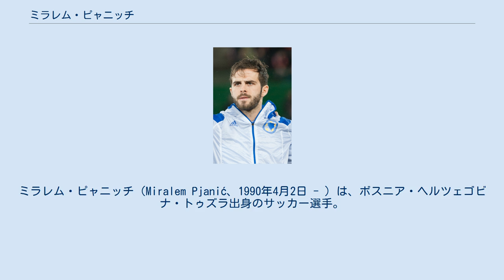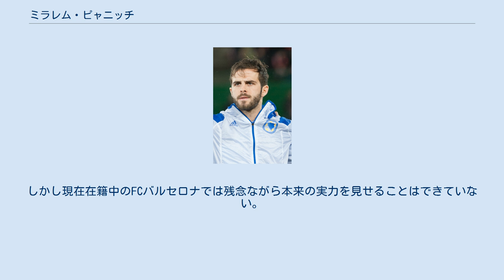ミラレム・ピャニッチ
FIFAワールドカップボスニア・ヘルツェゴビナ代表選手
ミラレム・ピャニッチ（Miralem Pjanić、1990年4月2日 - ）は、ボスニア・ヘルツェゴビナ・トゥズラ出身のサッカー選手。
スュペル・リグ・ベシクタシュJK所属。
ボスニア・ヘルツェゴビナ代表。
発音上、ピャニッチのほうが適切ではあるが、メディアによっては、ピアニッチと表記することもある。
 1990年4月2日、ユーゴスラビア社会主義連邦共和国内・ボスニア・ヘルツェゴビナ社会主義共和国（当時）のトゥズラに生まれる。
ユーゴスラビア3部リーグでプレーしていた父の影響でサッカーに興味を持ち、ボスニア・ヘルツェゴビナ紛争を前に一家が逃れたルクセンブルクでサッカーを始めた。
7歳でシフランジュのサッカークラブ、FCシフランジュ95のユースチームに入団した。
 フランス時代 14歳でフランスのFCメスの下部組織に入団し、2007年8月18日にパリ・サンジェルマン戦でトップチームデビュー。
同年11月に17歳でプロ契約を結ぶ。
12月15日のFCソショー戦ペナルティーキックで初得点を記録した。
ユース時代から様々なクラブから注目されながらもメスがルクセンブルクの実家に近いことから移籍を拒否していたが、メスの2部降格を機に、2008年7月2日にオリンピック・リヨンへ移籍金800万ユーロで移籍。
2009-10シーズンはチャンピオンズリーグ決勝トーナメント1回戦、レアル・マドリード戦やリーグ戦終盤、翌シーズンのUEFAチャンピオンズリーグ出場権をかけたオセールとの直接対決など、重要な試合でゴールを挙げた。
一方2010年1月にヨアン・グルキュフが加入してからはレギュラーを奪われ、出場機会も減少した。
 ASローマ 2011年8月31日、ASローマと4年契約を結んだ。
ローマでは中盤の主力として、2014-15シーズンには10アシスト、2015-16シーズンには10ゴール12アシストとローマの3シーズン連続チャンピオンズリーグ圏内に入る躍進の担い手として活躍した。
アシストは2シーズン連続でリーグ最多であった。
 ユヴェントスFC その活躍からバイエルン・ミュンヘンやFCバルセロナ、チェルシーFC、ユヴェントスFCへの移籍の噂が流れた。
2015-16シーズン終了後の2016年6月、ピャニッチのユヴェントスFCへの移籍報道が流れると、2016年6月9日、ASローマのマウロ・バルディッソーニGD（ゼネラルディレクター）はASローマの公式ラジオでピャニッチからユヴェントスへの移籍の意志を伝える書面を受け取ったとしてその内容を読み上げた。
その後、ユヴェントスは移籍金3200万ユーロでピャニッチの移籍を完了したと発表。
契約は5年間である。
背番号はピャニッチの憧れの選手であり、かつてユヴェントスFCに所属したジネディーヌ・ジダンのレアル・マドリード時代の背番号にちなんで5番となった。
 9月10日、サッスオーロ戦でユヴェントスでの初ゴールを記録。
 2018年8月21日、ユヴェントスとの契約を2023年まで延長した。
新たな年俸は650万ユーロで、これはユヴェントスではクリスティアーノ・ロナウド、パウロ・ディバラに次ぐ3番目の高給となった。
 2020年6月29日、FCバルセロナはアルトゥールとの実質的なトレードでユヴェントスFCからの移籍を発表した。
移籍金は6000万ユーロ、ボーナスは最大で500万ユーロ。
2019-20シーズンは新型コロナウイルス流行によりシーズン終了までユヴェントスFCでプレー。
同シーズンはセリエAで優勝した。
 FCバルセロナ 2020年8月にバルセロナへの移籍が正式に完了したものの、同月末に新型コロナウイルスに感染していたことが判明。
9月から始まる全体練習の合流が遅れると報じられた。
更にシーズンを通じてロナルド・クーマン監督からほとんど起用せれず、ユヴェントスへの出戻りの可能性が報道された。
 ベシクタシュへのレンタル 2021年9月2日、ベシクタシュJKへ1シーズンのレンタル移籍が発表された。
 U-19ルクセンブルク代表で...